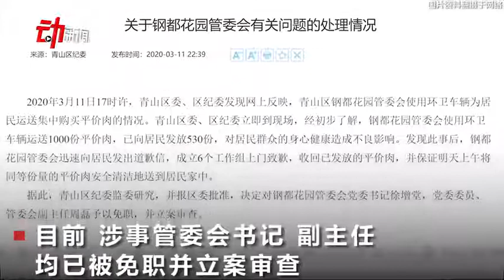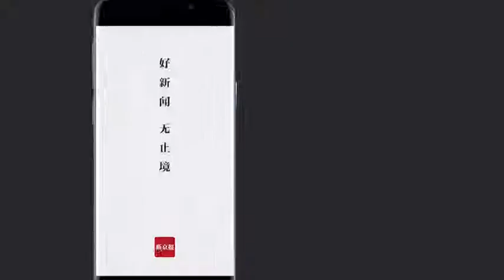武汉医院回应“救护车运肉”：一直征用拉物资 每次出车会消毒